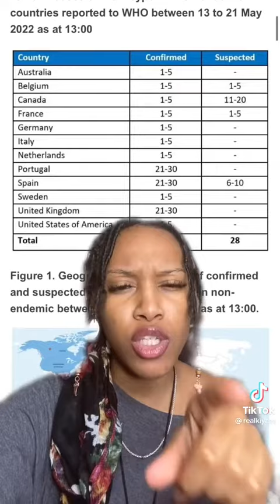Woman explains monkeypox. Is she preaching or reaching?